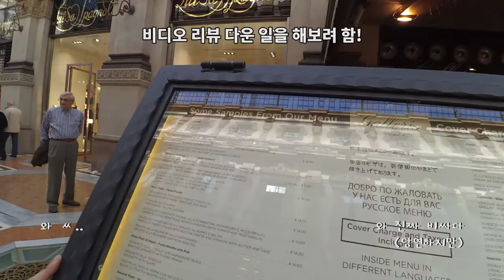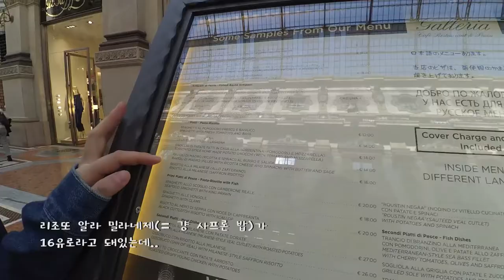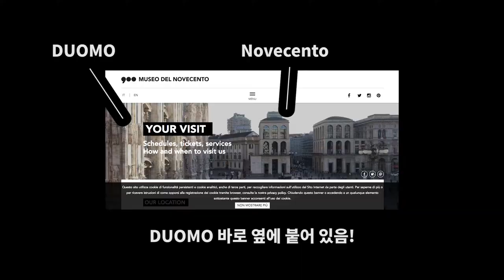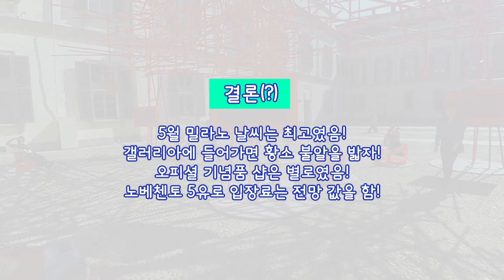[이태리 유학생 일상] 5월 두오모 앞 풍경! + 노베첸토 박물관에서 보는 두오모 뷰!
5월 밀라노 두오모 광장의 날씨 및 풍경 구경하세요. (2016년)
노베첸토 박물관에서 쾌적하게 두오모 전망을 할 수 있습니다!